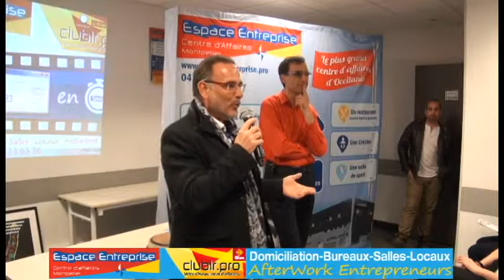COLAVITTI Philippe - Pitch Elevator - Afterwork Club LR Mars 2019